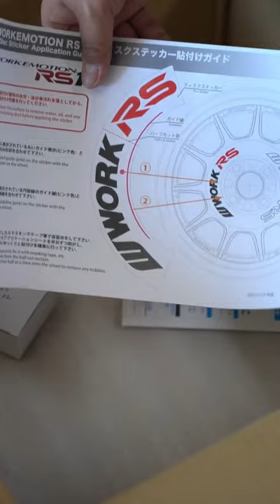UN-BOXING RARE WORK WHEELS (YOUVE NEVER SEEN THESE)